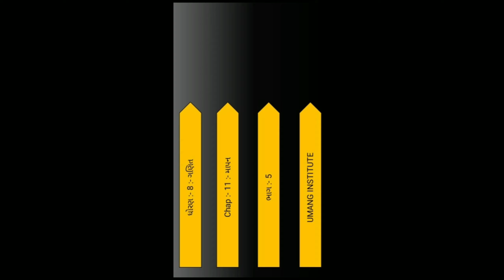ધોરણ - 8 / ગણિત / પ્રકરણ - 11 માપન / ભાગ - 5 / Gujarati medium / NCERT